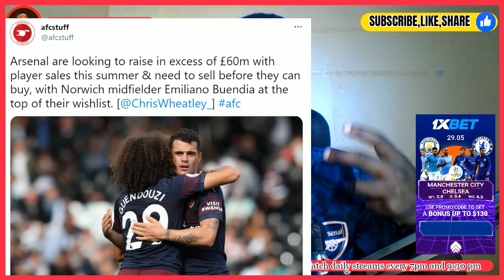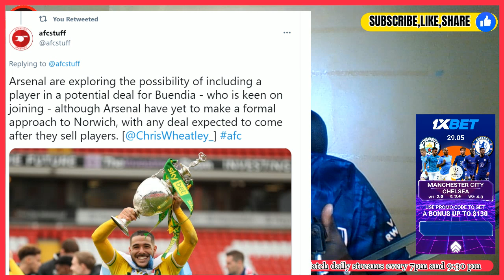CONFIRMED | EMI BUENDIA SWAP DEAL To Arsenal Considered | Cash + Player Deal |Arsenal News Now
BET with 1XBET. Use this link to win 130 dollars.

arsenal f.c. transfer news